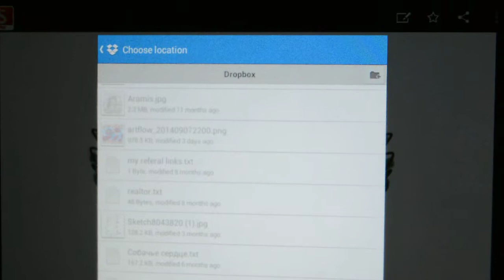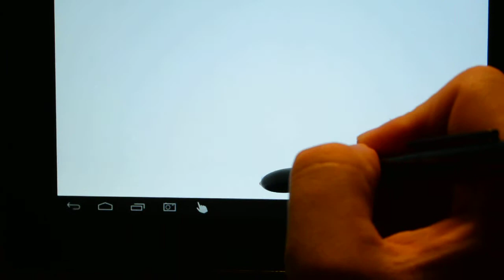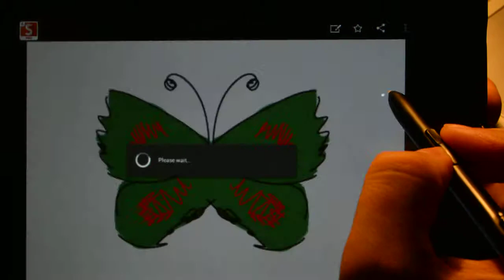Рисование на планшете в Autodesk SketchBook. Часть 4.2